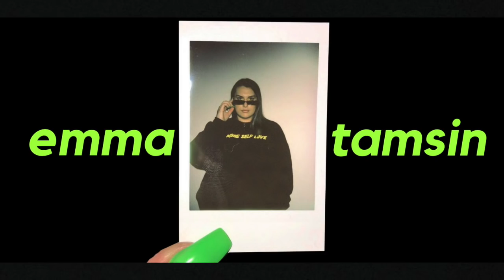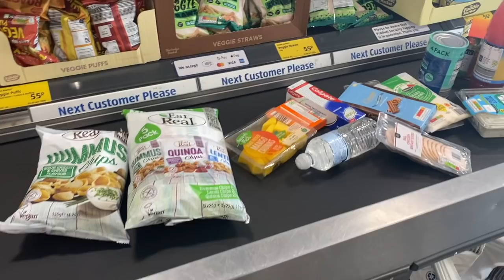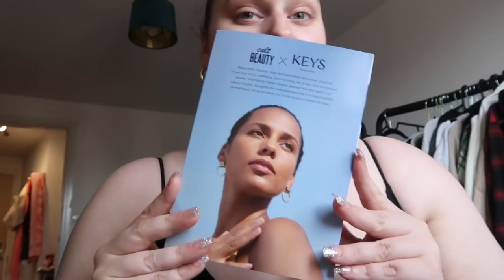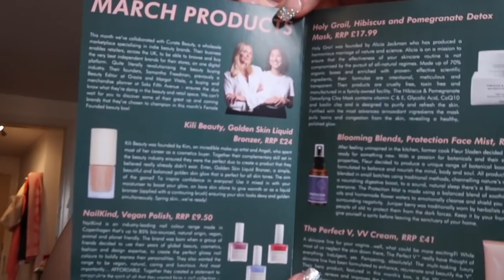a cute day in my life *I'm a boring b*tch now*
Hey babies, here is a cute spend the day with me! Haven't vlogged in a while and I missed you guys so I hope to do some more casual videos like this soon! Hope you're all well, love u, em x

📹Filming Equipment
Camera - Canon Eos R

127,463